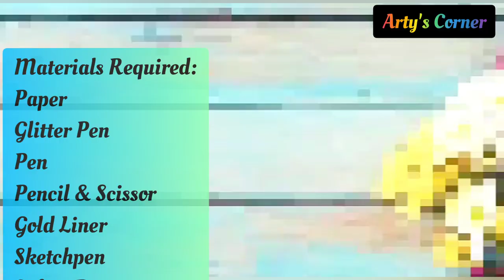Best DIY teacher's day gift ideas during quarantine | easy teachers day gifts | teachers gifts 2020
best diy teacher's day gift ideas during quarantine | teachers day gifts | teachers gifts 2020